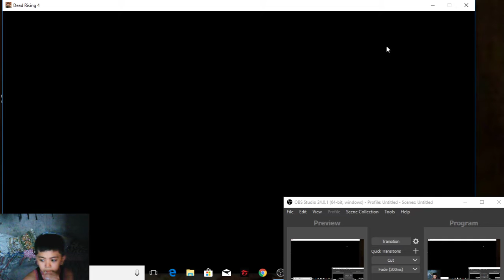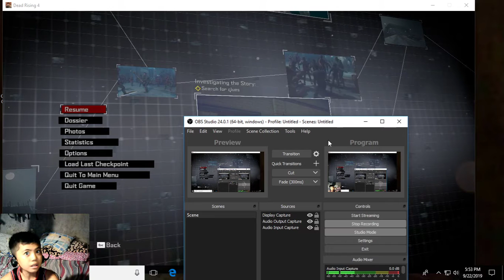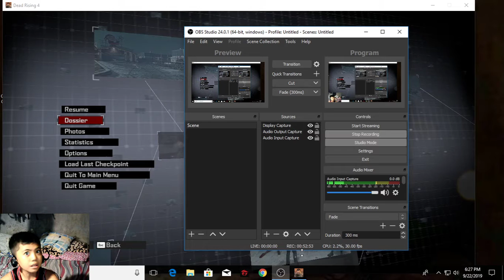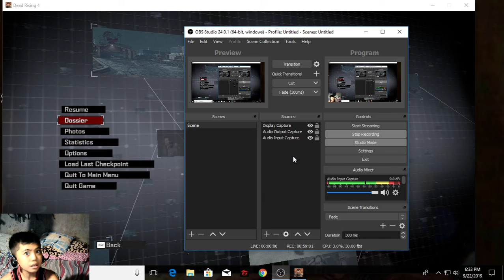dead rising 4 part 1